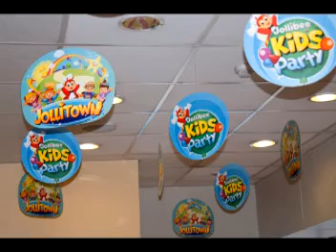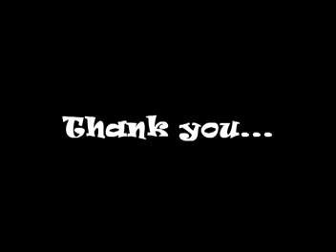Gian Carlo 1st Birthday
Gian Carlo 1st Birthday @ Jollibee Alabang Junction